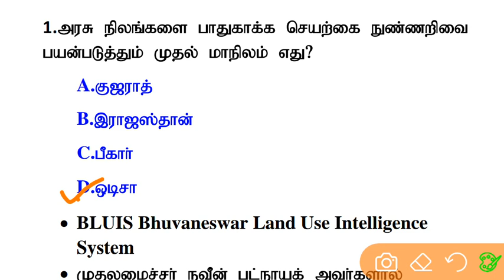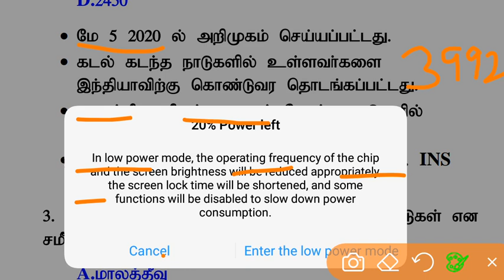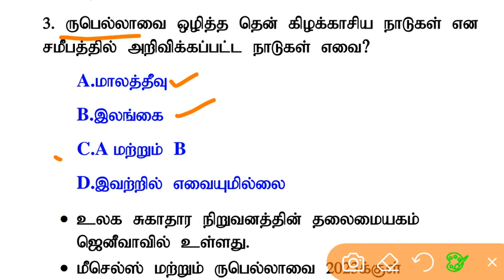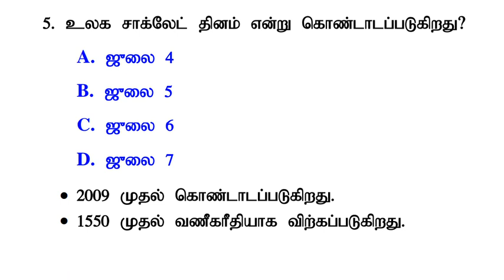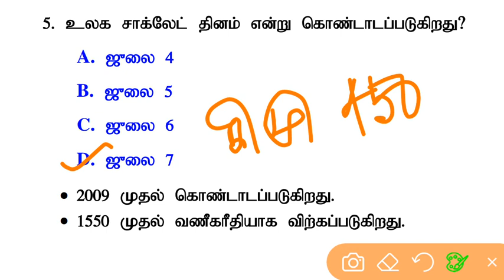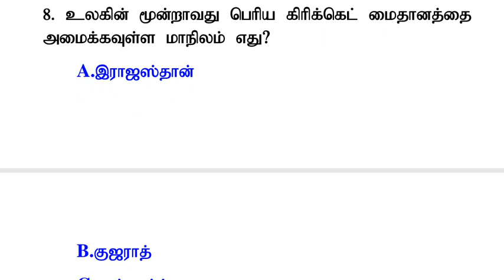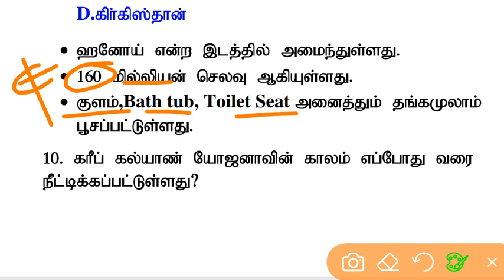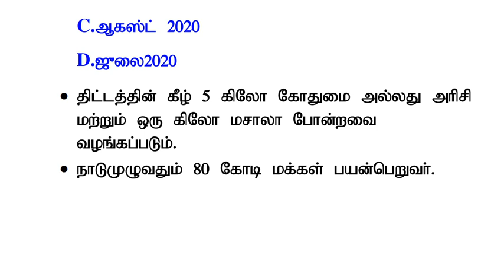Current affairs in Tamil || 09-07-2020 || July 9 || TNPSC Updates